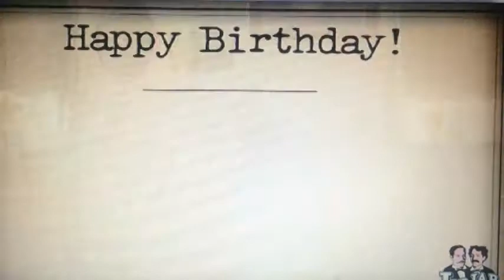Lolo's 85th Birthday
The video I did for our beloved grandfather! We love you so much! Sorry for posting this super late.